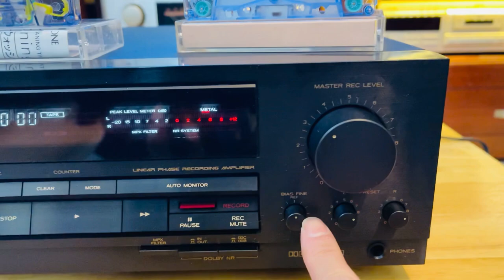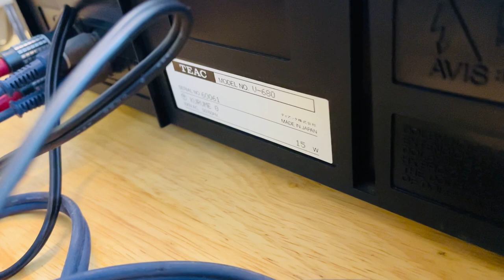Teac V-680 Cassette Deck - 0919010335